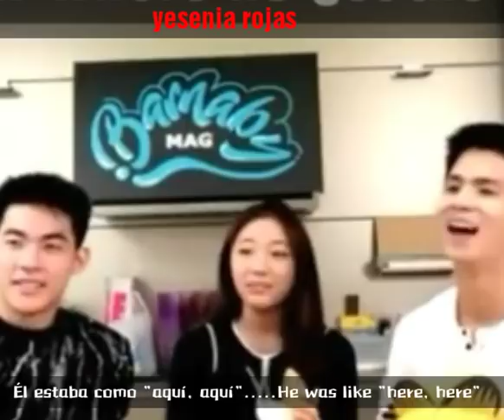OMG.. Bas liked the kiss ,did than everybody it see 7-7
Suthee, Prink and Park (talking about the kiss scene of God and Bas)

Suthee, Prink y Park ( hablando sobre la escena de beso de God and Bas)

OMG .. A Bas le gustó el beso, hizo que todos lo vean 7-7😁😁😁😁

Sub inglés : dilana Ridew. 💖
Sub español : yesenia rojas. (∩_∩)